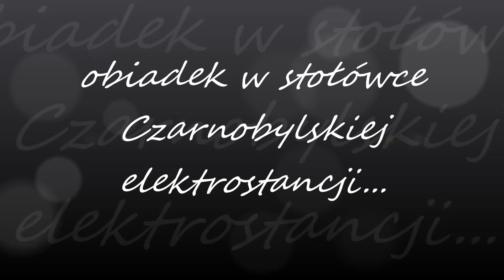Przyjaciele w Czarnobylu i Prypeci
Krótki zapis z wyjazdu do Czarnobylskiej Strefy Wykluczenia w dniach 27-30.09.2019 z Aliena Tours...

W tle wykorzystano motyw z serialu "Drużyna A"